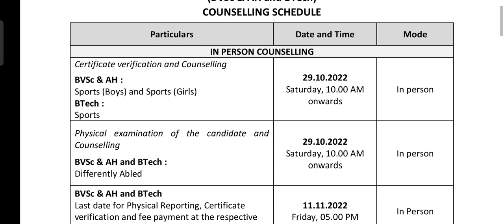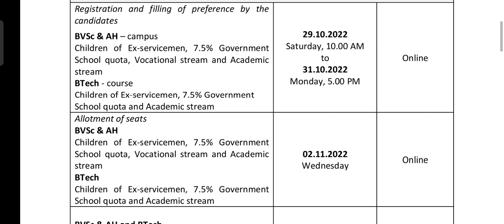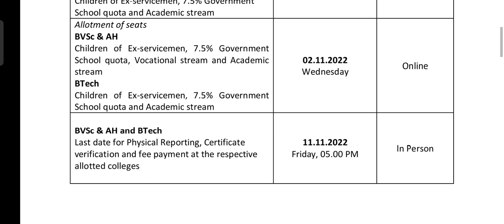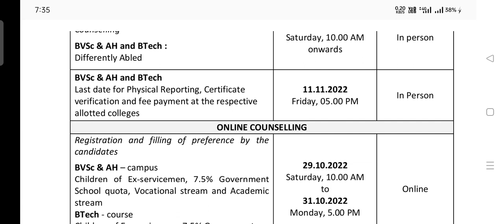TANUVAS COUNSELLING 2023 | How was Schedule, Allotment & Instructions in 2022 for BVSc & BTech?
ktvschool tanuvas TANUVAS COUNSELLING 2023 | How was Schedule, Allotment & Instructions in 2022 for BVSc & BTech?